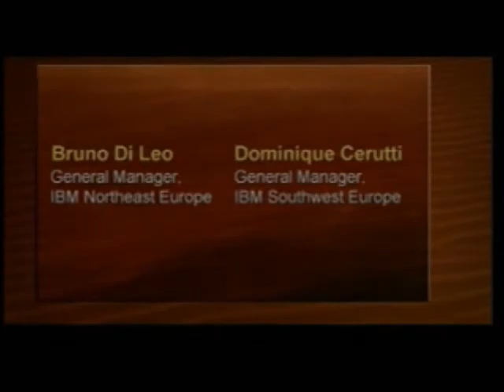Oriental Dance Combination Dream of a lifetime)